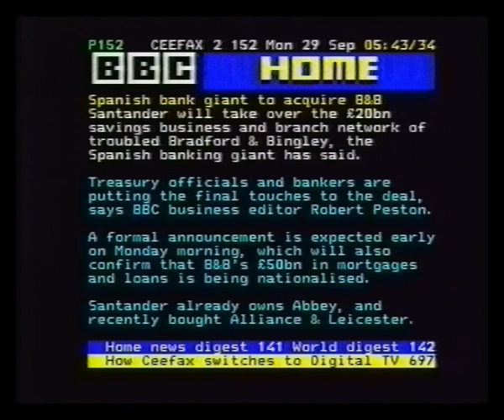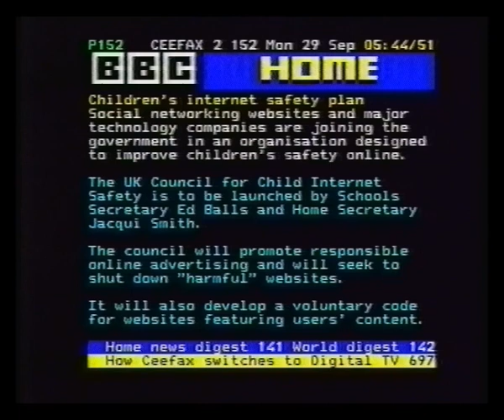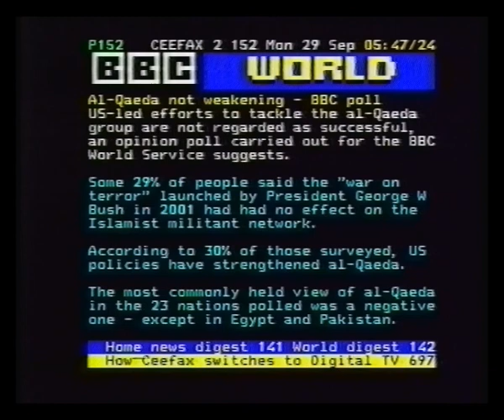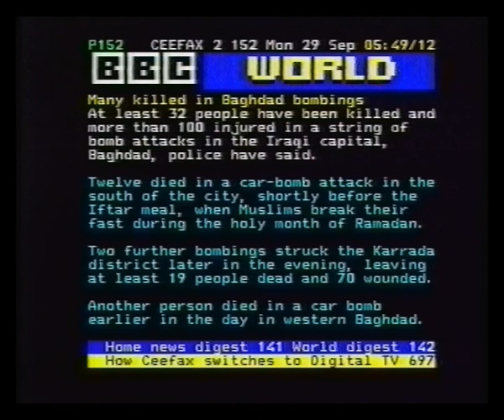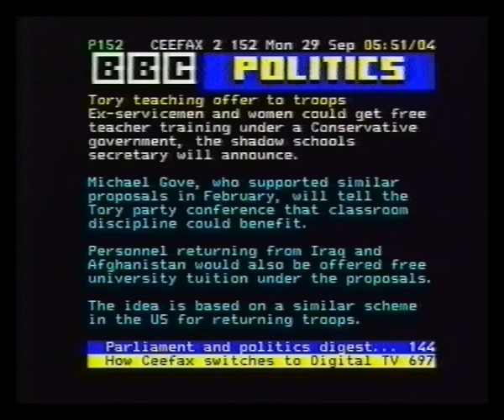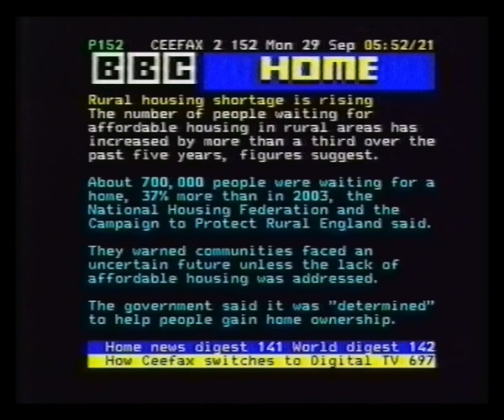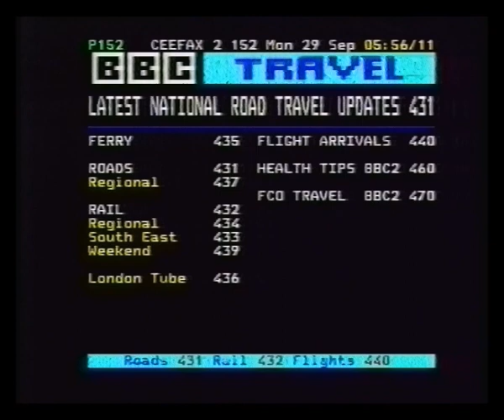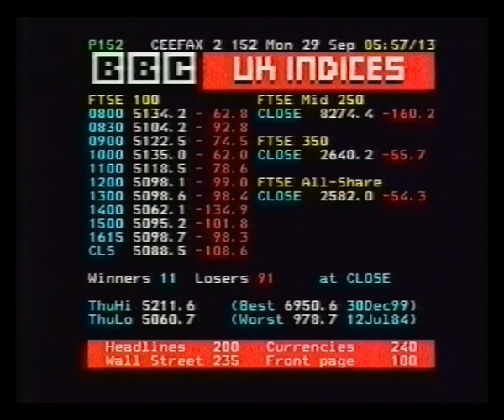BBC2 | Pages From Ceefax | Startup | 2008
29th September 2008
Pages From Ceefax
BBC2 Ident
CBeebies Get Set Go